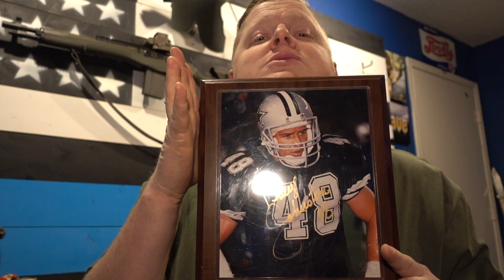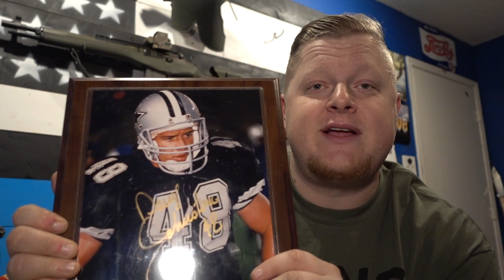GIVEAWAY ACTION PLUS NEW GEAR